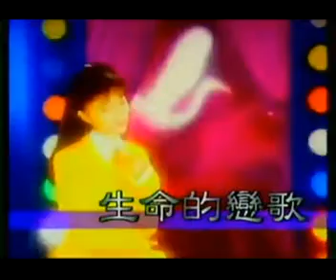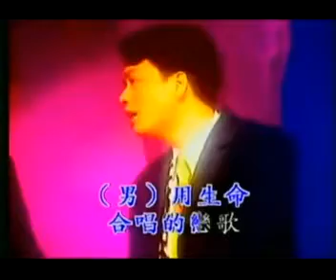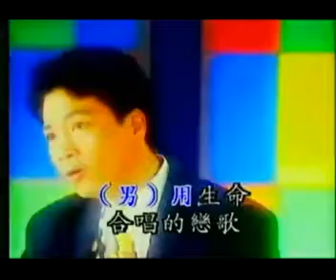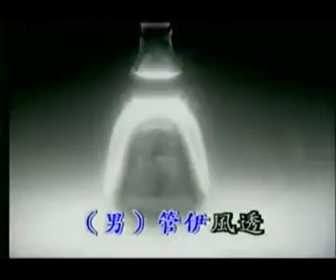生命的戀歌 Produce